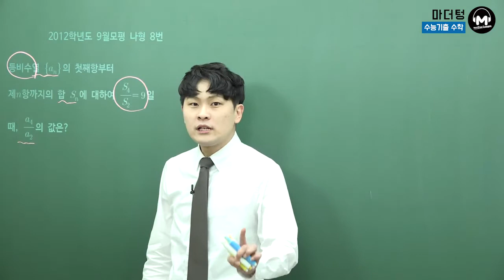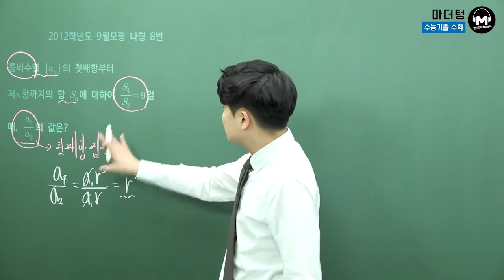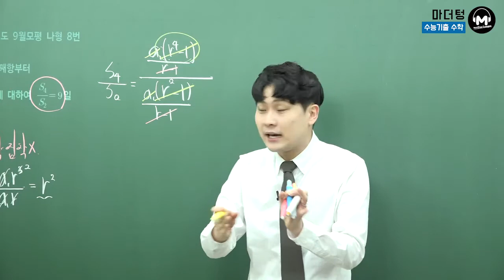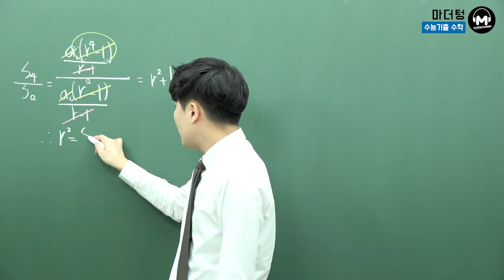[마더텅] 2012학년도 9월모평 나형 8번 (풀이 : 우수종 선생님)